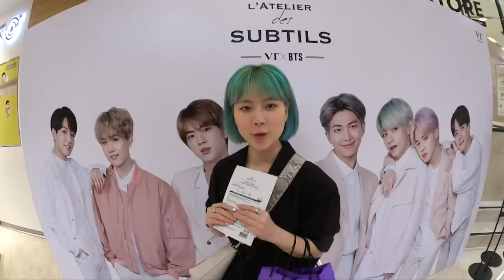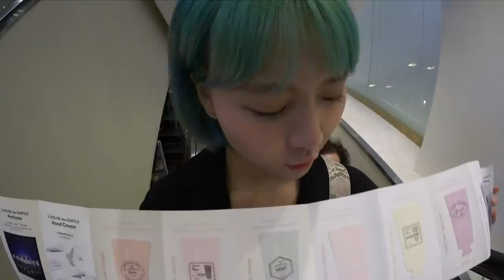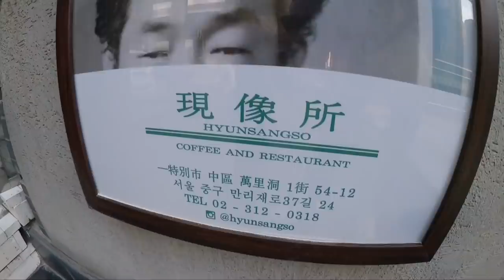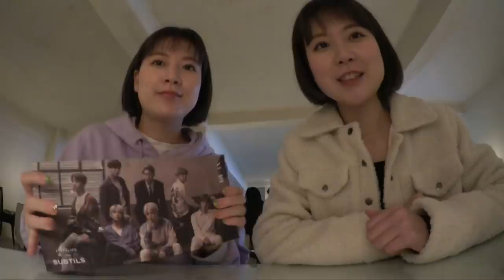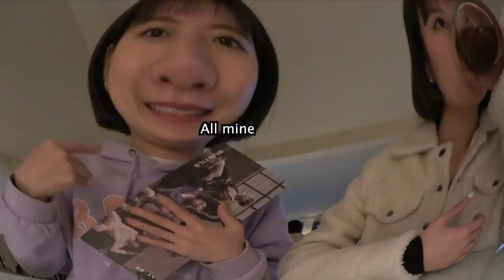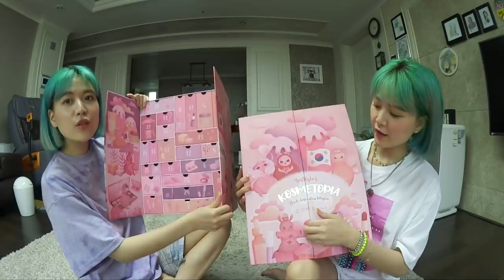DTV.07: Dyeing Hair Black omg, BTS x VT Hand Collection, Film Cafe | Q2HAN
Country: South Korea
State/Province: ChungcheongNam-Do
City: Gongju-City
Address: Hanjeok2-gil 51-14 WooNam First-Vill 104-#701
Post Code: 32569

◐ LOCATION & DETAILS ◑

   ＼ Follow @q2han + @yesstyle at Instagram
   ＼ Under this video, comment “How you’ll use all these products” + Instagram ID

* Open only to USA, UK, Canada, Australia, Korea
* 2 winners will be announced at our Instagram on Oct. 15th

   ＼ He is fine with English speaking
   ＼ 38 Gangnam-daero, 102-gil, Gangnam-gu, Seoul

   ＼ 24 Manrijero 37-gil, Jung-gu, Seoul

◐ ON US ◑

◐ PRODUCTION ◑